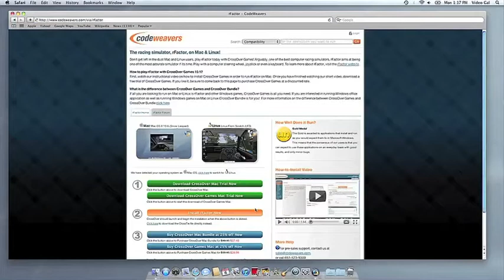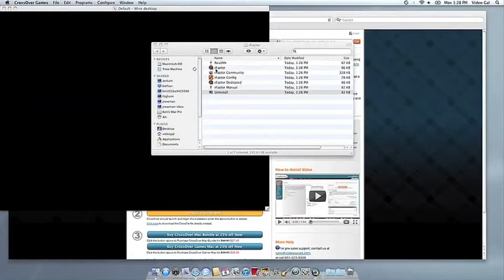Play rFactor with CrossOver Games on Mac!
Don't get left in the dust Mac and Linux users, play rFactor today with CrossOver Games! Arguably, one of the best computer racing simulators, rFactor aims at being one of the most accurate simulator if its time. Play with a computer steering wheel, joystick or even a keyboard.

Watch our instructional video on how to install CrossOver Games in order to run rFactor on Mac.